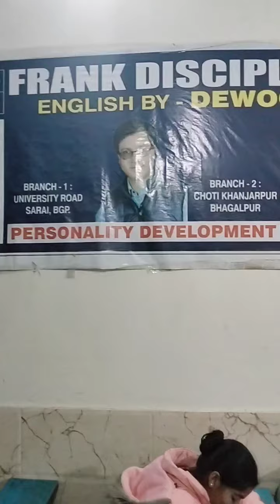FRANK DISCIPLES. DEWOO SIR ENGLISH = BHAGALPUR ENGLISH FIRST UNIT TEST - 2023 .